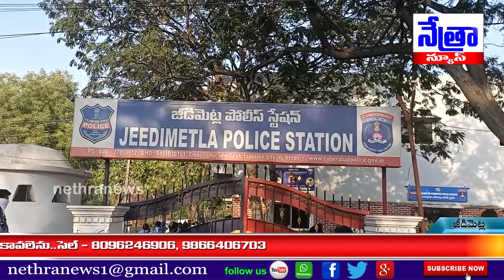లాక్ డౌన్ లో చిక్కుకుపోయారు తమ గ్రామానికి పంపియండoటూ జీడిమెట్ల పోలీసులను ఆశ్రయించారు - Nethra News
|| Nethra News || Jeedimetla ||